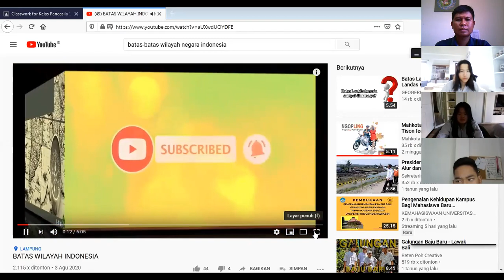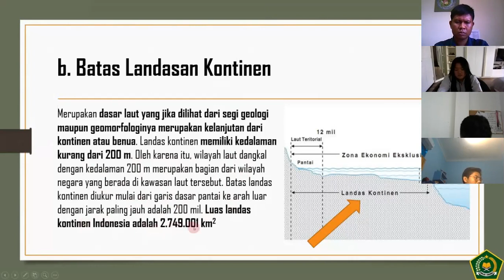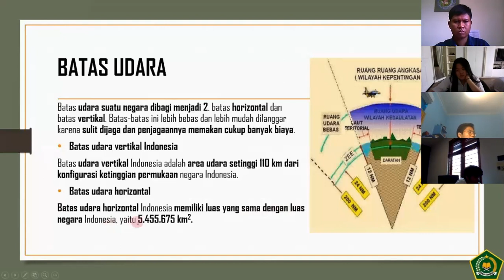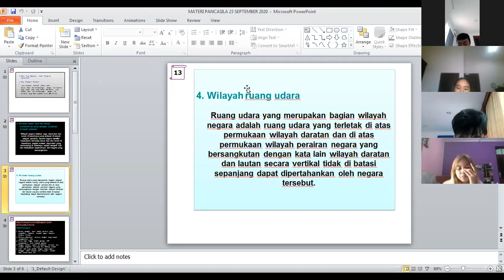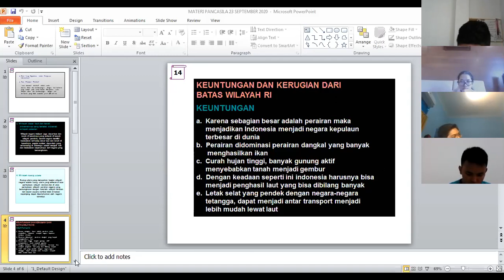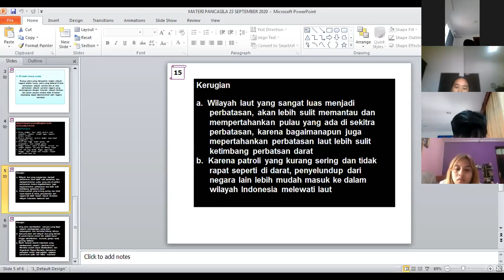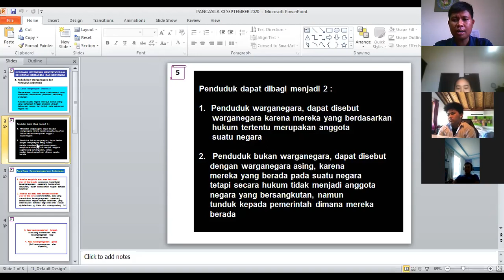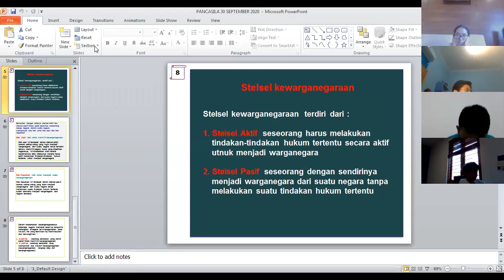PPKN Grade 10 - Batas - Batas Wilayah Republik Indonesia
During the pandemic, the way for teachers and students to communicate and share knowledge is by carrying out online learning.
This video shows students from various grades taking online classes.

By learning online, teachers and students are required to be creative.

There are many benefits students get from taking online classes, such as practical and flexible learning methods, different learning experiences, and the students will be more independent and responsible for themselves.

Almost all schools in the world apply online learning methods to keep students informed and able to develop their knowledge during a pandemic.

Disaat pandemi seperti saat ini, salah satu cara agar guru dan murid dapat berkomunikasi dan berbagi ilmu adalah dengan melaksanakan pembelajaran secara daring.
Di video kali ini menunjukkan siswa dari berbagai kelas dalam mengikuti kelas daring.

Dengan melakukan pembelajaran secara daring, guru maupun siswa dituntut untuk kreatif.

Banyak manfaat yang diperoleh siswa selama mengikuti kelas daring, seperti  metode belajar yang praktis dan fleksibel, pengalaman belajar yang berbeda, dan siswa akan menjadi lebih mandiri dan bertanggung jawab terhadap diri sendiri.

Hampir seluruh sekolah di dunia menerapkan metode belajar daring agar siswa tetap mendapatkan informasi dan mengembangkan pengetahuan mereka selama pandemi.